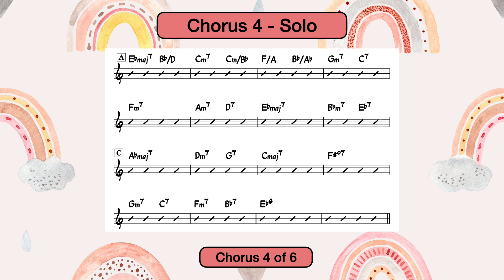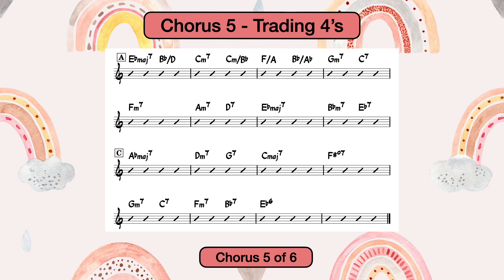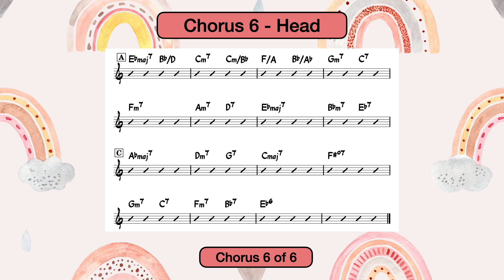Like Someone In Love | 140 bpm | Jazz Swing | Play-Along Backing Track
Tempo: 140 bpm
Key: Eb major
Style: Jazz swing
Form: ABAC
Arrangement: Intro, 1 x head, 3 x solo choruses, 1 x trading 4’s, final head (total 6 choruses)
Instrumentation: Piano, upright bass, brushes
Original composer(s): Jimmy Van Heusen
Lyricist: Johnny Burke